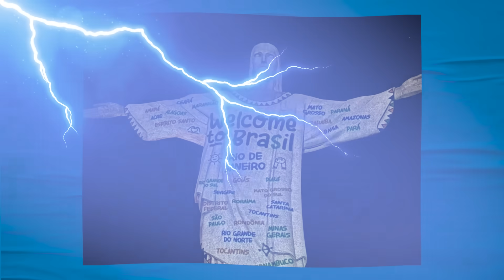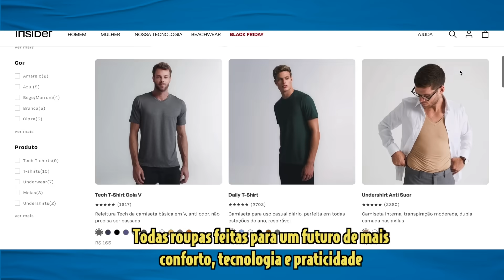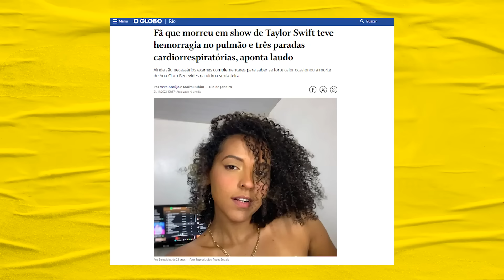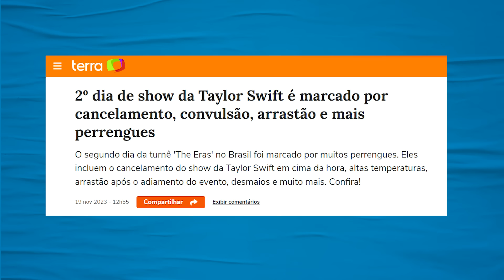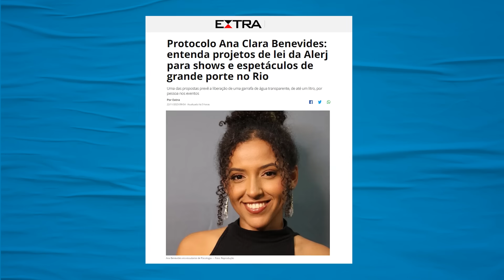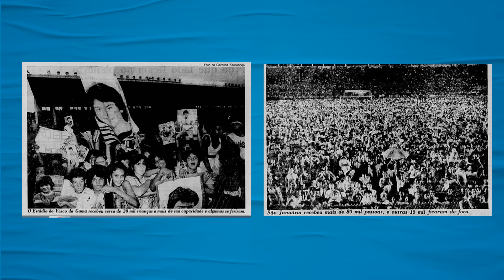TAYLOR SWIFT E AS DESGRAÇAS DO CAPITALISMO POP | Galãs Feios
Uma verdade precisa ser dita: desde que a Taylor Swift pisou no Brasil pela primeira vez, aconteceu ainda mais desgraças do que já é comum rolar neste país. Primeiro no Rio de Janeiro. Agora, a cantora vem pra São Paulo. Helder comenta.

Banco Itaú
Ag: 0188
CC: 17965-9
CNPJ: 15277493/0001-89